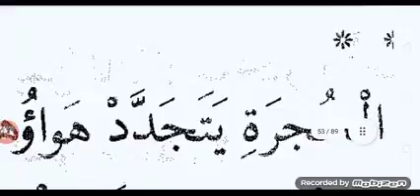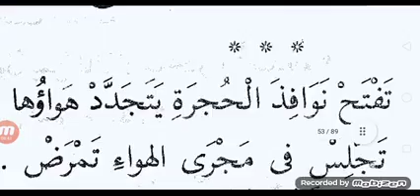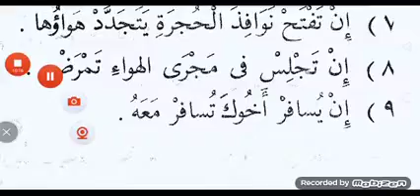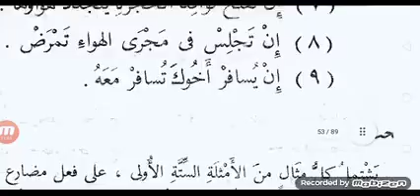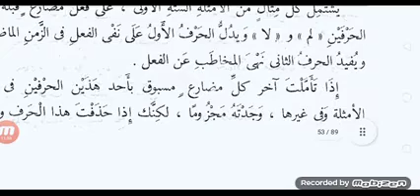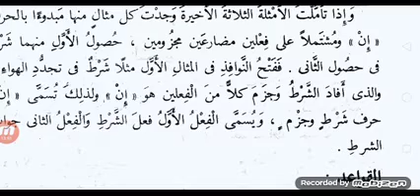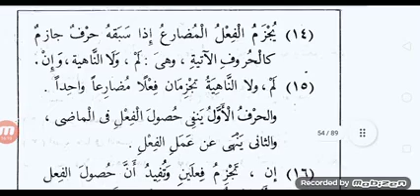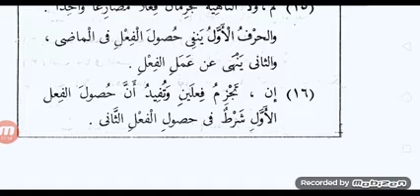Nahw ul wazy in Urdu | Lesson 11 | part 1 | Hafiz Zeeshan Ashfaq